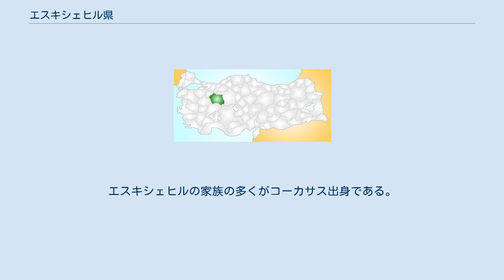エスキシェヒル県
エスキシェヒル県(エスキシェヒルけん、トルコ語:Eskişehir il)はトルコ中西部、中央アナトリア地方の県。
北アナトリア断層の上にあり、地震の危険性が高い地域である。
県都はエスキシェヒル。
 県の大部分が中央アナトリア地方であるが、北部ミハルッチュク(Mihalıççık)、サルキャカヤ(Sarıcakaya)は黒海地方に属しており、ハン(Han)はアナトリアに属している。
人口は72万人近くである。
 エスキシェヒル県の歴史は古く、文化がたくさん残っている。
エスキシェヒルオスマン大学と、トルコ最大のアナドル大学がありアナドル大学は幾つかの分校を持つ。
 メシャムパイプ また、この県の人々の識字率は非常に高く99%レベルである。
多くの学校と軍事設備が街の周りにある。
トルコの技術学生はエスキシェヒル大に集中している。
インフラの問題は市電を引くことで緩和された。
エスキシェヒルの家族の多くがコーカサス出身である。
 エスキシェヒルはメシャムパイプの起源として知られており、芸の細かい彫刻と白く泡立ったような石で出来ていることで国際的に知られている。
この石は海泡石と呼ばれ、トルコ語でリュレタシュ(lületaşı)として知られている。